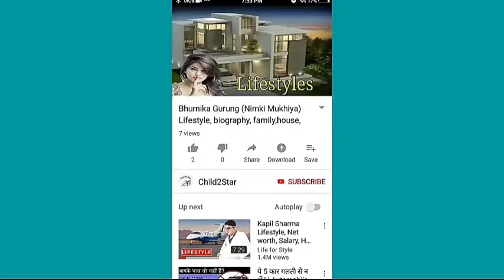Fahadh Faasil Lifestyle ★ 2019